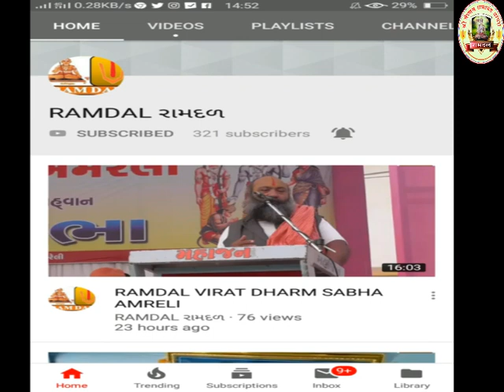RAMDAL SAVARKUNDALA BAJARANGDAS BAPA KANYA CHHATRALAY MEETING